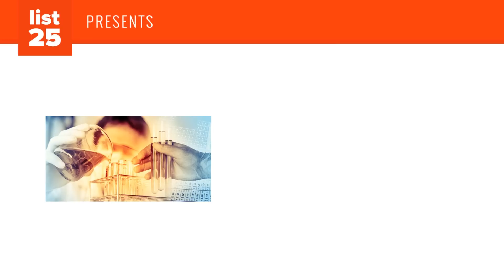25 Moments Of Genuine Science Found In Movies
25 Moments Of Genuine Science Found In Movies | List25

Science fiction and fantasy tend to trend more towards the fiction and fantasy side of the things the closer it gets to becoming a movie. This is perfectly understandable because Hollywood is in the business of scaring and amazing us, and that's why we keep paying them to make pretty shiny movies where stuff blows up for seemingly no reason at all. But what if there was, in the middle of the gun fights with never ending ammo magazines, the big booms, the aliens, zombies, and outer reaches of space and time, a tiny bit of real science or scientific theory that actually made it into the movie? Sometimes, the science in movies isn't completely made up. Some writers and directors actually take this very seriously, as you'll see, and the movies end up being better for being at least partially based on or grounded in realism. Here's a list of 25 Moments Of Genuine Science Found In Movies.

The Andromeda Strain (1971)
Finding Nemo (2003)
Deep Impact (1998)
Interstellar (2014)
Eternal Sunshine Of The Spotless Mind (2004)
2001: A Space Odyssey (1968)
The Fountain (2006)
The Martian (2015)
Gattaca (1997)
Her (2013)
2001: A Space Odyssey (1969)
Moon (2009)
Hitchhikers Guide to the Galaxy (2005)
Star Trek (2009)
Dante's Peak (1997)
World War Z (2013)
UP (2009)
Alien (1979)
Into The Storm (2014)
Sharknado (2013)
The Martian (2015)

25 Plot Details That Get In The Way Of A Good Movie